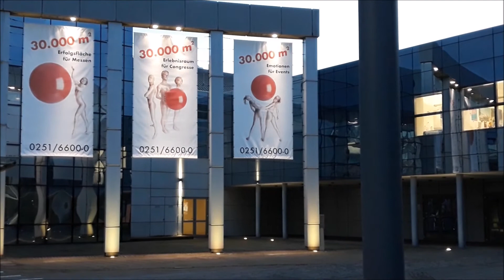2021-03-15 Early Evening from the Harbour to Halle Münsterland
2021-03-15 Early Evening from the Harbour to Halle Münsterland